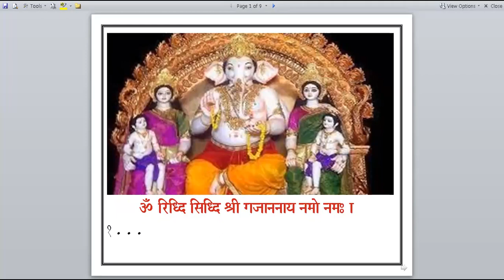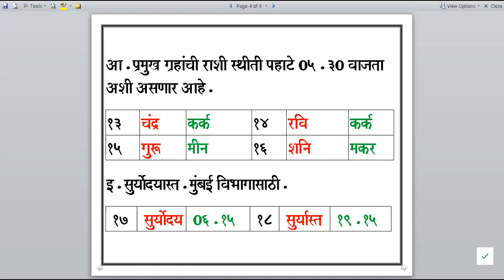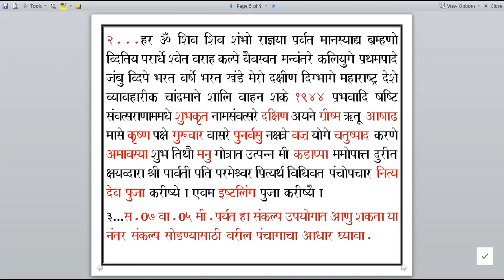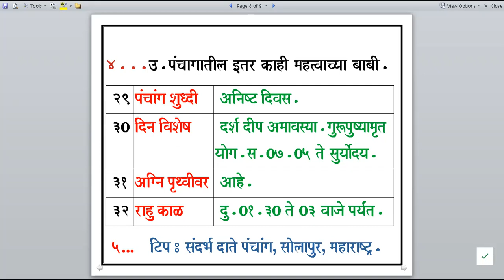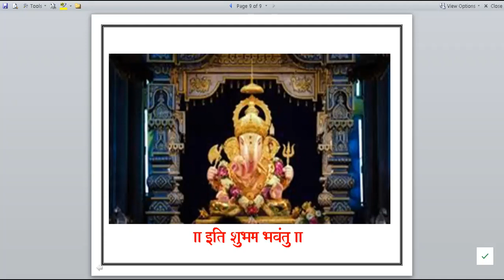Panchang Udyache / Thursday / 28.07.2022